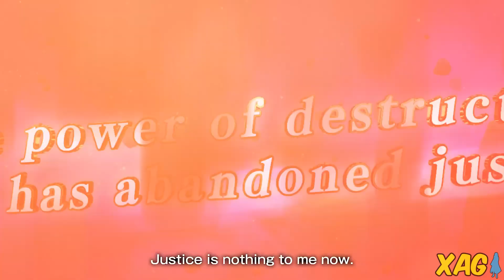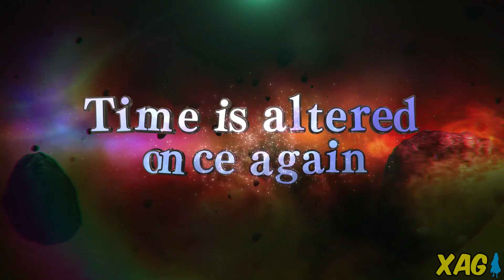Conteúdo do Legendary Pack 1 e atualização gratuita 12 - Dragon Ball Xenoverse 2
Dragon Ball Xenoverse 2 - Bandai Namco disponibiliza um trailer completo das novidades que chegarão ao jogo nesta semana. Elas são divididas em duas partes: gratuita e paga. Descubra o que vem abaixo.

Legendary Pack 1 (Pacote Lendário 1) - Pago
2x novos personagens jogáveis - Toppo “Deus da Destruição” e Paikuhan
2x novas missões com o Torneio da Saga do Poder e Saga do Outro Mundo
3x novos trajes e acessórios incluindo as vestimentas de Bardock e Gine em DRAGON BALL SUPER
4x novas Missões Paralelas
5x novas Super Almas
6x golpes adicionais
15x novas ilustrações

Atualização gratuita (atualização/update 12)
Funcionalidade do voto de herói (personagens, mascotes CC e roupas)
Estilista (permite o jogador customizar o personagem criado)
3x novas Missões de Raid
3x novos mascotes CC (com variações de cores)
4x novos trajes e acessórios
5x novas Super Almas
60x novas ilustrações de telas de carregamento
70x figuras do Coliseu de Heróis
TV da Cidade de Conton (não está claro como irá funcionar)

Agradecimentos a Bandai Brasil pelos detalhes acima.

Xbox Live: GamerXJPSDC
PSN: GamerXJPSDC
Steam: XAnimeGamer